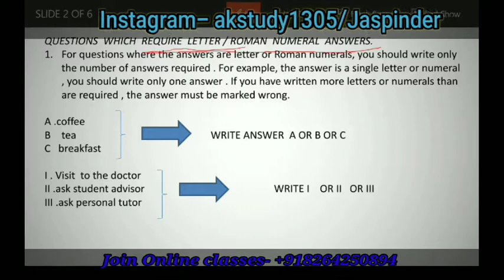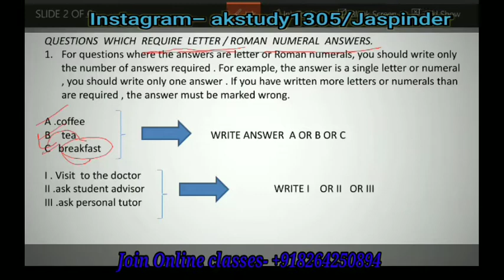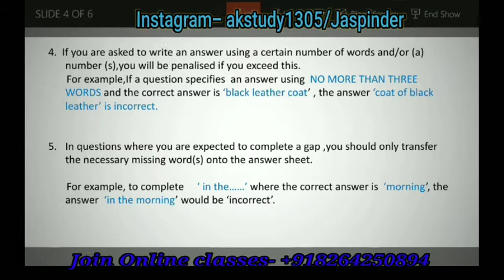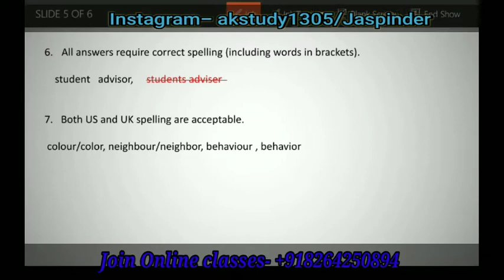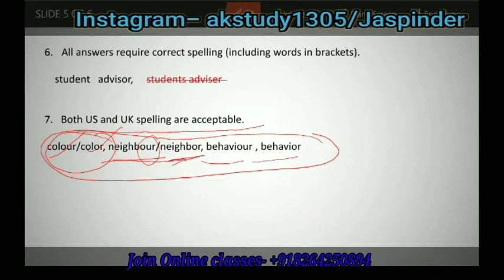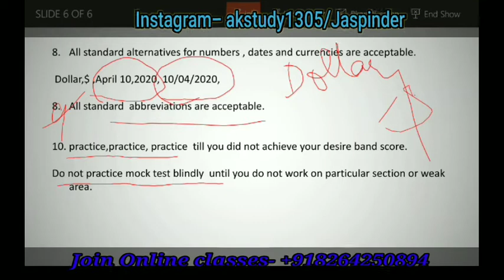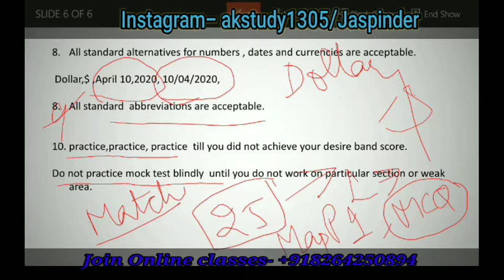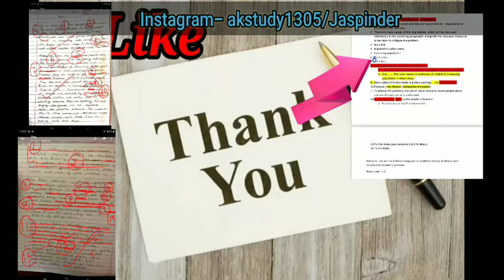Ielts||listening||Reading||basic rules |Reading and listening tips|Must watch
This video explains the basic mistakes,candidates do in exam.So watch this video till the end.You will come to know
some simple and important points.

IELTS WITH AK 👉🅰English world🇨🇦👈
IELTS ACADEMIC & GENERAL TRAINING
READING ,LISTENING,WRITING,SPEAKING

Fee structure for one month:-
Writing with discussion-Rs.1500
Speaking -Rs.1500
Reading and Listening tips and discussion to score 7+ :- Rs.1000
Grammar and spoken english-Rs.1500.